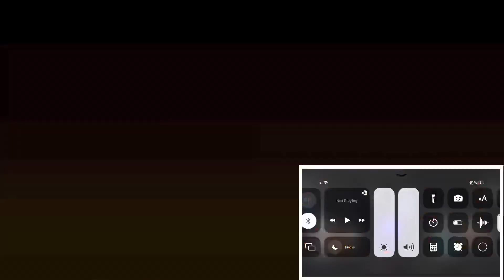Shameless scenes I cannot stop thinking about (but mostly Mickey) | REACTION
I reacted Shameless scenes I cannot stop thinking about (but mostly Mickey)